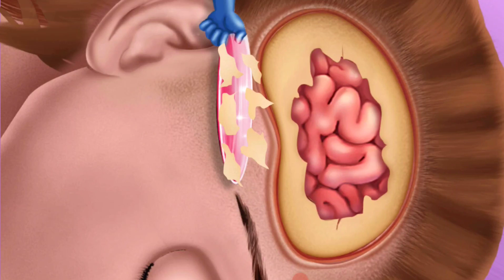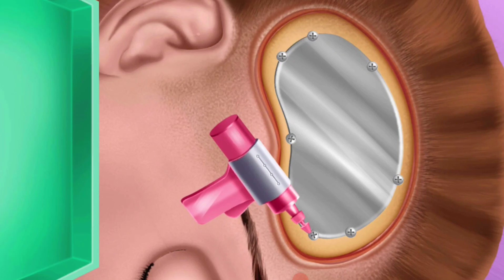ହେଡ୍ ସର୍ଜରୀ ଆନିମେସନ୍ ଭିଡିଓ |Head Sergery animation video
This video is about head Surgery animation video And how a doctor treat your wound head.its a relaxing video that you can watch to relax your mind.

ଏହି ଭିଡିଓ ହେଡ୍ ସର୍ଜରୀ ଆନିମେସନ୍ ଭିଡିଓ ବିଷୟରେ ଏବଂ ଜଣେ ଡାକ୍ତର କିପରି ଆପଣଙ୍କର କ୍ଷତ ମୁଣ୍ଡକୁ ଚିକିତ୍ସା କରନ୍ତି | ଏକ ଆରାମଦାୟକ ଭିଡିଓ ଯାହା ଆପଣ ନିଜ ମନକୁ ଆରାମ ଦେବା ପାଇଁ ଦେଖିପାରିବେ |